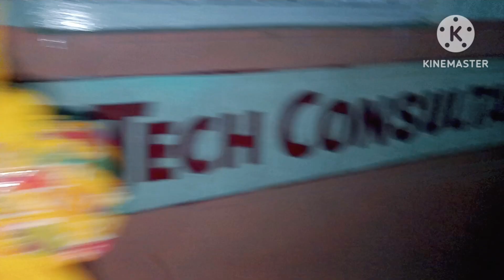Diwali Vlog 🪔🪔/Happy Diwali\Festival#festival#vlog#diwali#luckyfashionworld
Hello guysss